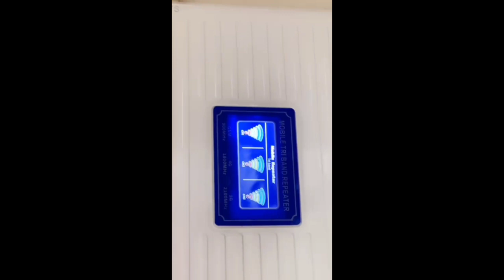let's use 1$ to buy veges using $2 transport here we go!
The African life @DeeMwango @iammayuguno5148 @iammarwa